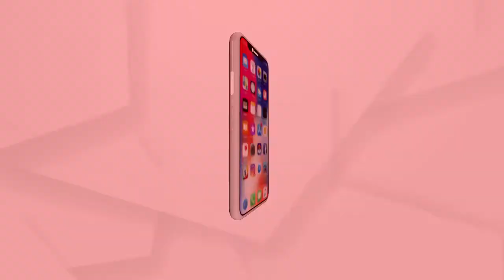ଆଇପିଏଲ ବେଟିଂର ମୁଖ୍ୟ ବୁକି ଗିରଫ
ଆଇପିଏଲ ବେଟିଂର ମୁଖ୍ୟ ବୁକି ଗିରଫ. କୋଲକାତାରୁ ଗିରଫ ପରେ ଟ୍ରାଞ୍ଜିଟ୍ ରିମାଣ୍ଡରେ ଆଣିଲା ପୋଲିସ...ଅନଲାଇନରେ ଚାଲିଥିଲା କାରବାର. କୋଲକାତାରେ ରହି ନିଜର ନେଟୱାର୍କ ଚଳାଇଥିବା ମୁଖ୍ୟ ଅଭିଯୁକ୍ତ ଦିନେଶ କୁମାର ରାଠୀକୁ ଗିରଫ କରିଛି ପୋଲିସ.